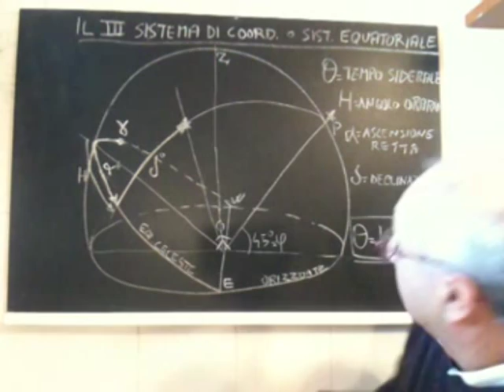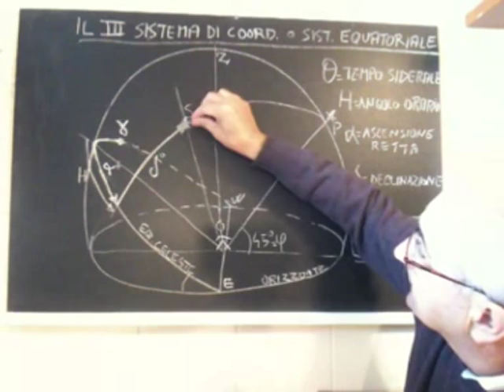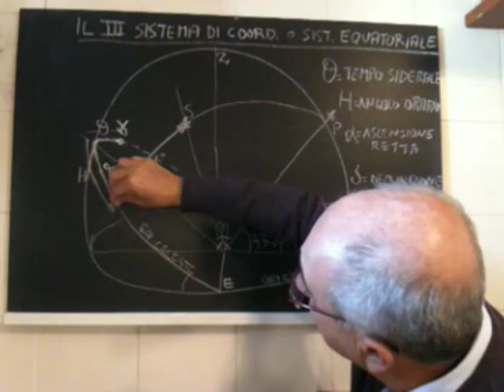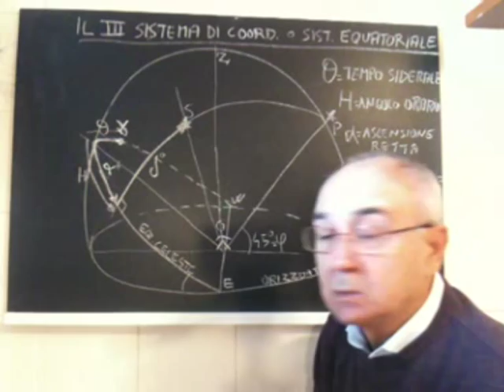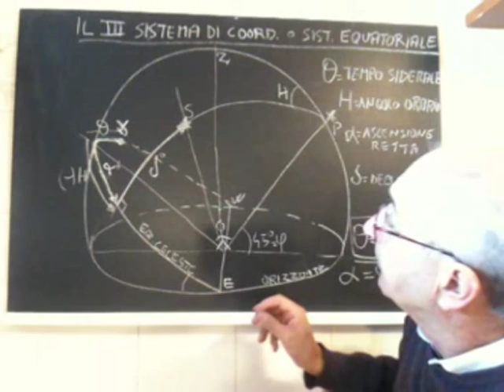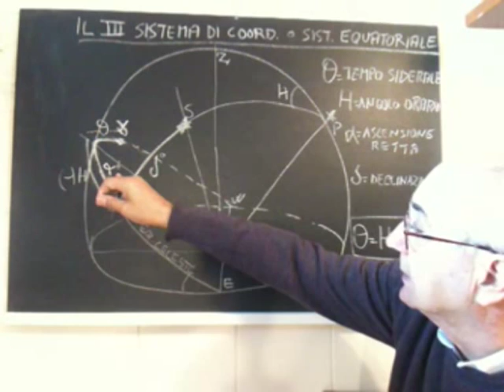ASTRONOMIA IN PILLOLE_10.mpg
IL TERZO SISTEMA O SISTEMA EQUATORIALE: Corso di Astronomia di posizione articolato in diverse brevi lezioni in cui oltre agli aspetti teorici dell'argomento trattato si forniscono delle "Pillole di Astronomia" consistenti nella spiegazione di particolari fenomeni celesti o curiosità astronomiche.